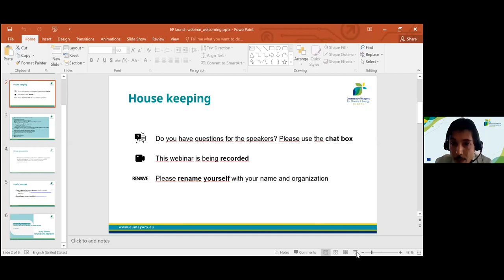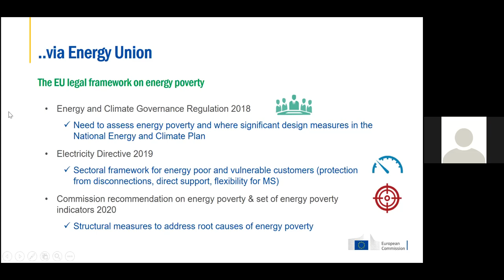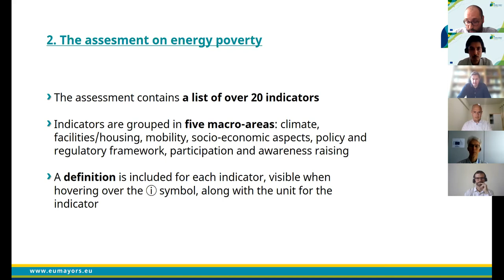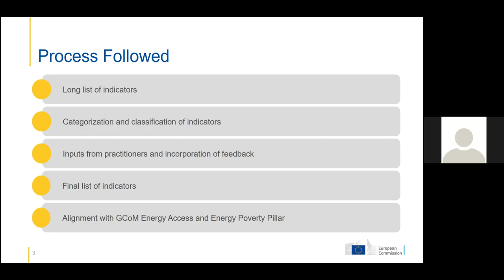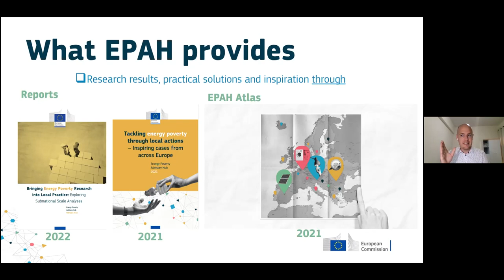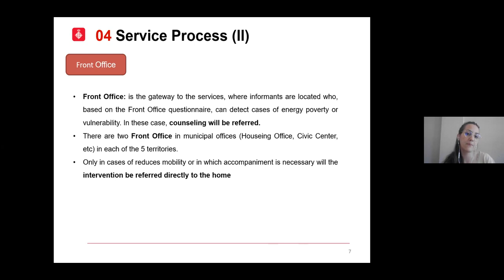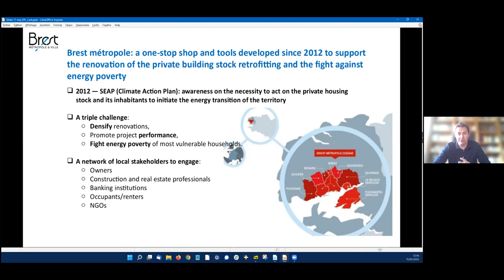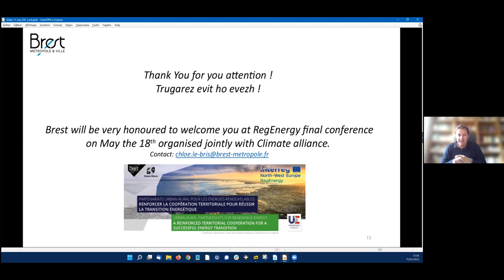Webinar - Presentation of the Covenant of Mayors' pillar on Energy Poverty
The Covenant of Mayors Office Europe - in collaboration with the Energy Poverty Advisory Hub (EPAH) - provided guidance to signatories on how they could alleviate energy poverty at the local level and helped them reach their energy poverty goals.

This webinar presented the energy poverty pillar of the Covenant of Mayors in Europe and described the support available for Covenant of Mayors signatories for diagnosing, planning, implementing, monitoring and reporting actions to tackle energy poverty. It featured two examples from EU signatories to explore how energy poverty is addressed on the ground. Participants were invited to discuss concrete challenges and possible solutions.